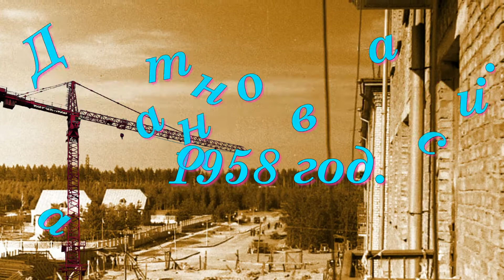Назад в прошлое . Город Заречный Пензенская область. Старый Заречный .Old photos.